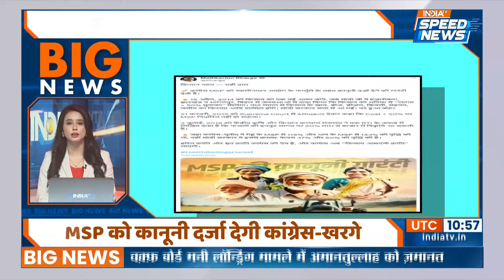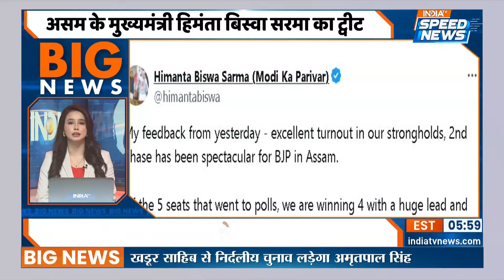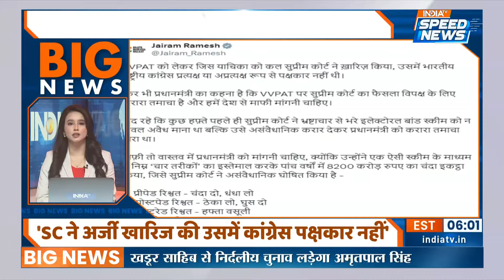Amit Shah Rajkot Rally: 'Congress की सरकार में कश्मीर में धमाके होते थे' -Amit Shah| BJP |Speed News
Amit Shah Rajkot Rally: केंद्रीय गृह मंत्री अमित शाह ने राजकोट में एक रैली को संबोधित करते हुए कहा कि 'कश्मीर हमारा है, लेकिन कांग्रेस के लोग और खड़गे कह रहे हैं कि गुजरात और राजस्थान का कश्मीर से क्या लेना-देना।